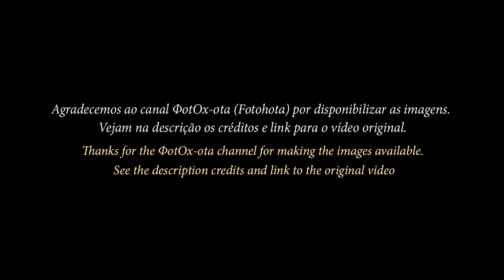Moscow, Russia. May 18, 2019 DOZENS UFOS RECORDED ON THE MOON | Dezenas de OVNIs filmados na Lua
Only true UFO sightings.
Apenas avistamentos verdadeiros de OVNIs.

DOZENS UFOS RECORDED ON THE MOON.
Dezenas de OVNIs gravados na Lua.

Source/Channel: ФотОх-ота
Moscow, Russia

Vejam a gravação original -  Check out the original recording.

ФотОхота | Moscow, Russia